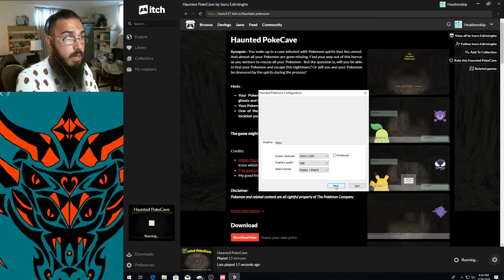Real Talk - Haunted Pokecave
I have a few things I gotta say for me so I hope you listen if not, I understand but I just needed to put the words out into the universe. Thank you for listening and being my friends!

Let me know what you thing and I always love the feed back. Thanks!